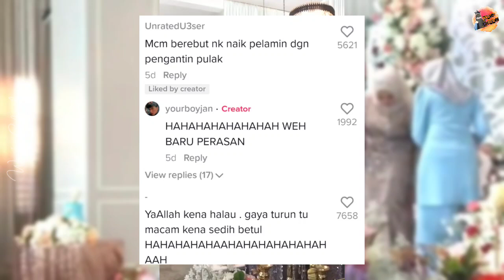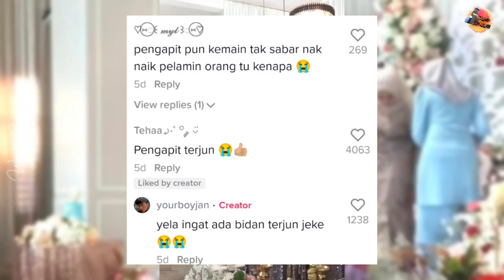PENGAPIT 'EKSPRES' BLUR TUGAS APA, PASRAH AKHIRNYA DIHALAU PENGANTIN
Kredit : fauzanaqil